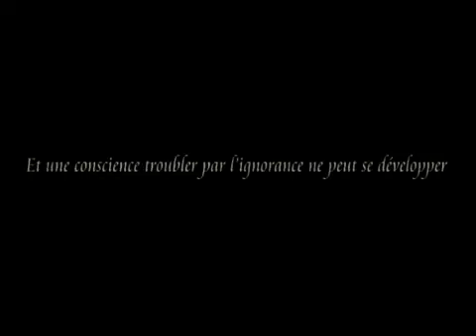Chanson chaoui - Smail ferrah - Ichawiyen metta hetrajam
Artiste : Smail Ferrah
Titre : Ichawiyen metta hetrajam
Style : chanson chaoui , rock folk, chanson amazigh, chanson berbere

Source : TheKtreize

à l'occasion de l'hommage de ''tahar achoura'' soirée organisée par les jeunes des aurés '' laghruz n wawrass ''